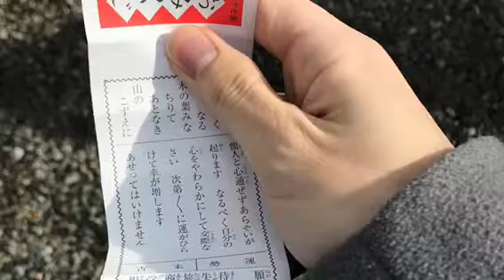新年のご挨拶と、お知らせ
レンジで作れる簡単じゃがバターの作り方